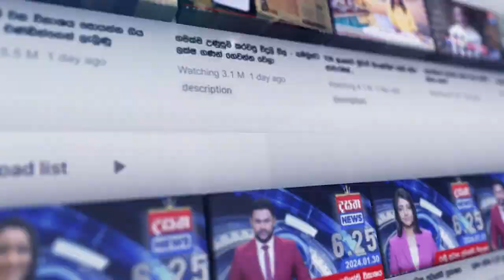මාලිමාවට ලන්ඩනයේ විශාල සෙනඟක්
📺 Dialog TV: Channel No 20
📺 Freesat: Channel No 17
📺 PEO TV: Channel No 16